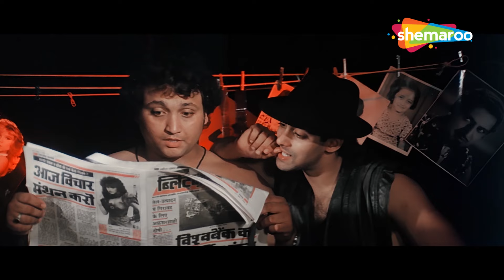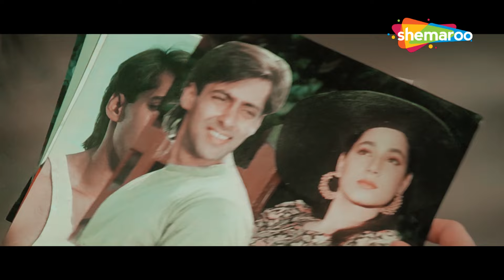मै तुम्हे छोड़के कभी नहीं जाउंगी | EK LADKA EK LADKI | Salman Khan | Neelam | HD MOVIE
फिल्म का नाम : एक लड़का एक लड़की (1992)
कलाकार : सलमान खान, नीलम, अनुपम खेर
द्वारा निर्देशित: विजय सदाना
निर्माता: डी.डी.यांडे

Movie Name : Ek Ladka Ek Ladki (1992)
Cast : Salman Khan, Neelam, Anupam Kher
Directed by : Vijay Sadanah
Produced by : D.D.Yande

एक लड़का एक लड़की (1992) :-
जब रेणुका अपने चाचा को उसके परिवार की संपत्ति लुटाते हुए रंगे हाथ पकड़ती है, तो वह उसे मरवाने की कोशिश करता है। हालाँकि, वह बच जाती है और उसे न्याय दिलाने की कसम खाती है।

Ek Ladka Ek Ladki (1992) :-
When Renuka catches her uncle red-handed squandering her family's wealth, he tries to get her killed. However, she escapes and vows to bring him to justice.

Bollywood Comedy
Follow us on: